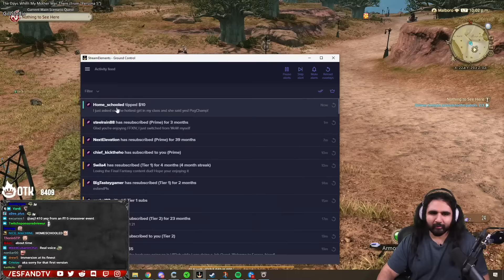I Can't Believe Asmon Said That - FFXIV Moments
All clips are used with permission either by asking manually, through the Twitch "Let Viewers Post Clips" opt-in program, or through the creator publicly posting/stating they allow posting of their clips.

CLIP SOURCES
00:00 White pow.
00:36 Surprise
01:25 Transmog participant does a magic trick
02:07 Become One with your Character
02:30 Esfand raving
03:03 Complete and Total Character Immersion
04:04 Pogchamp. wait
04:21 GachiHYPER
04:32 +1
06:24 esfand cutscene experience
07:00 Esfand has a freudian slip
07:35 Esfand Summons Mount
07:48 cory figured the long asked question

GamerBOX FFXIV Asmongold Asmongold, EsfandTV, CoreyTheGuy Enjoy these FFXIV Moments that are hilarious or important. I make Funny FF14 Moments like these almost daily some which features Asmongold and ZeplaHQ, Asmon and Zepla are some of my favorite streamers.I especially Liked Asmongold BLOWN AWAY By Final Fantasy XIV | First Time Playing and Blizzard Just LOST IT! Lead Manager Insults Asmongold & Promotes Harassers in FFXIV as well as Asmongold Reacts to "ALL FFXIV Mounts & How to Get Them!" By Zepla finally First Impressions with Final Fantasy 14